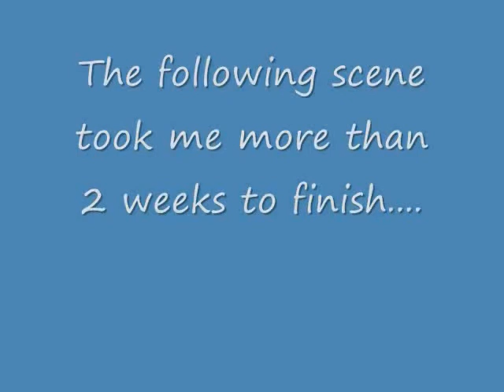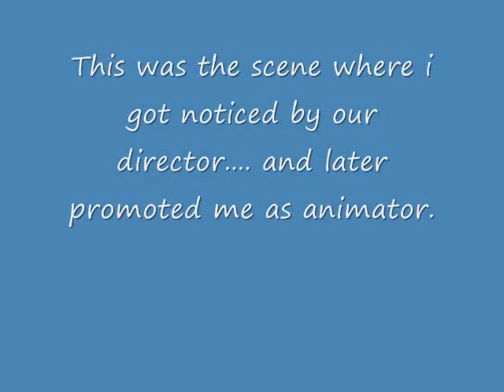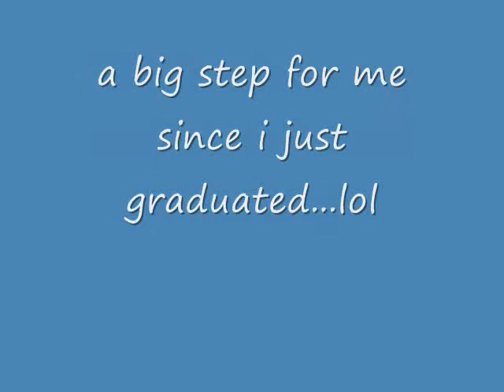nestor lorenzo works in animation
animation scenes